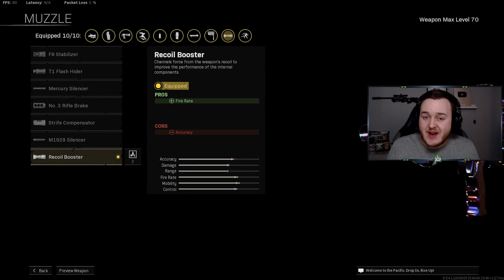*NEW* BROKEN OWEN GUN CLASS in WARZONE! (Best OWEN GUN Class)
In todays video we go over the best Owen gun class setup / best Owen gun loadout in warzone.

Follow for more RebirthIsland CallOfDuty Warzone Videos!